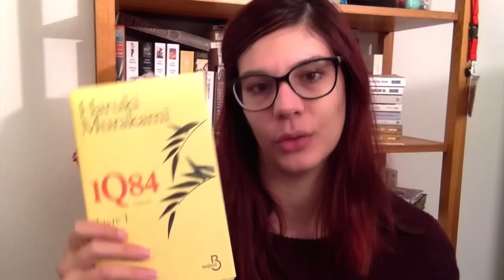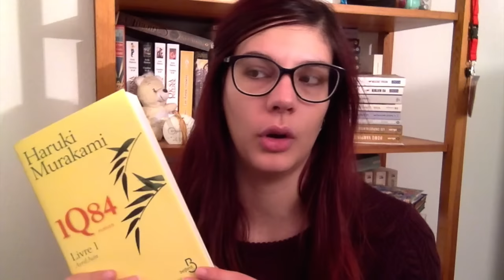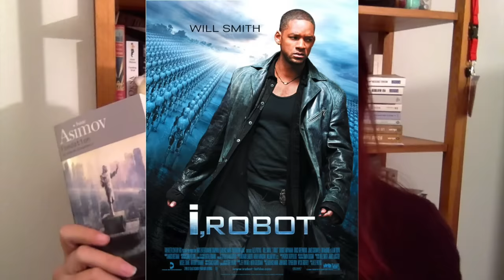TOP 5 | Ces livres que j'aimerais voir adaptés (film/série)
Met la HD et un pouce bleu et dis moi qu'elle serait ton adaptation rêvée !
DEROULEZ DEROULEZ Au nom de la lune !

Et coucou les gens, on se retrouve pour une petit TOP 5. On a tous des bouquins qui nous ont fait rêver et qu'on adorerait voir continuer de vivre, adapter en films ou en série, comme Harry Potter ou LOTR par exemple. Voici mon top 5 de mes dernières lectures que j'adorerais voir sur grand écran :)

N'hésitez pas à me laisser un petit commentaire pour me dire ce si vous aussi vous avez des livres qui ne vous lâchent pas. Bon visionnage à tous :)

Floriane